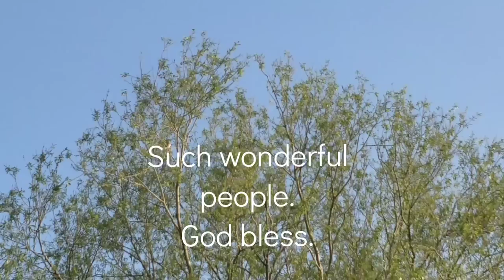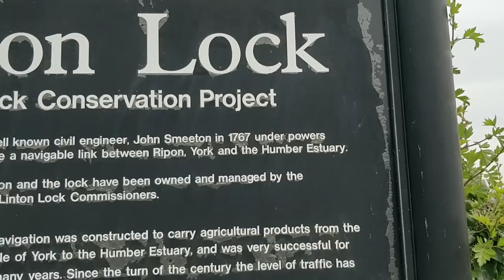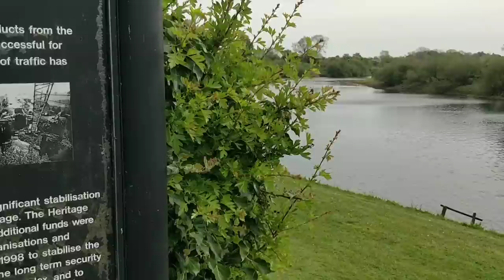Heading back to York by narrowboat. Talking and cruising.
Thankyou if you can.